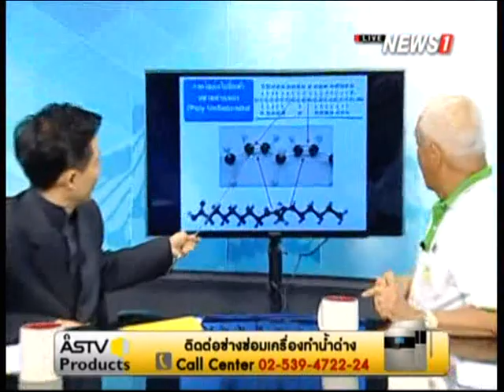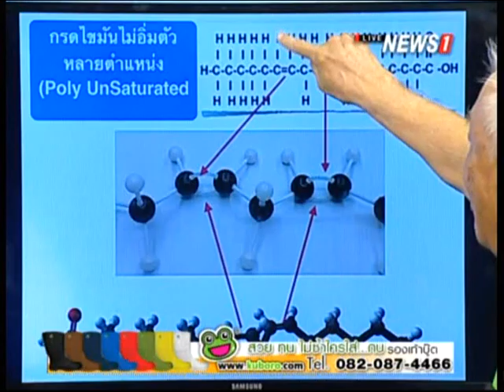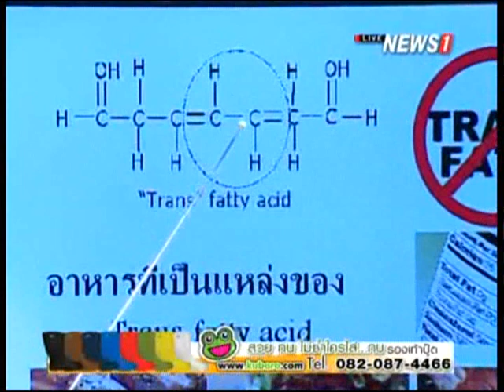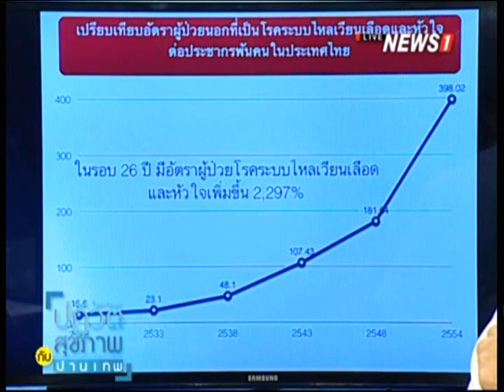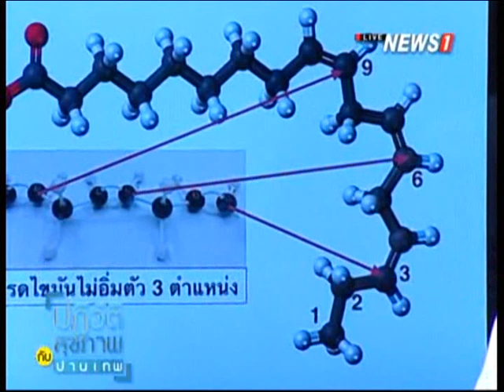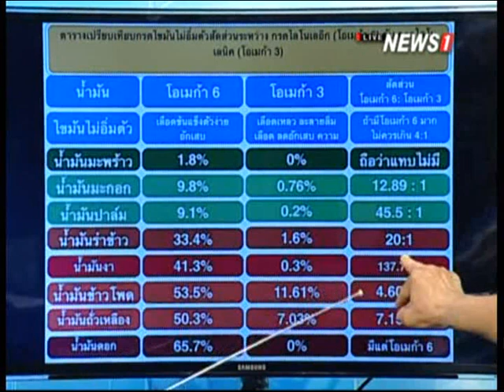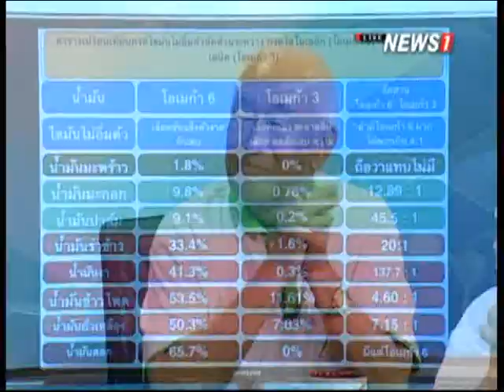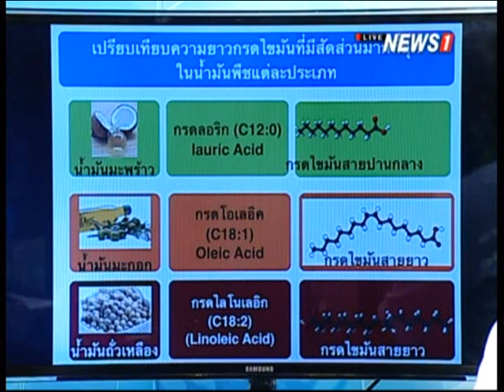ปฏิวัติสุขภาพกับปานเทพ ช่วงที่1 พูดคุยกับ "ดร.ณรงค์ โฉมเฉลา" มหัศจรรย์น้ำมันมะพร้าว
2014/10/18 ปฏิวัติสุขภาพกับปานเทพ ช่วงที่1 พูดคุยกับ "ดร.ณรงค์ โฉมเฉลา" มหัศจรรย์น้ำมันมะพร้าว